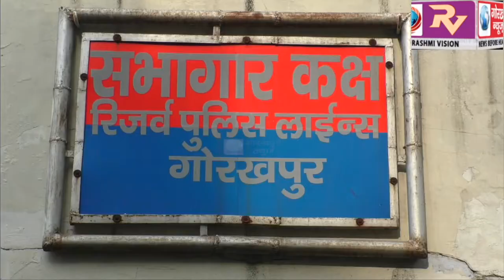ऑपरेशन बज्र के तहत पुलिस ने चार दिनों में गिरफ्तार किए 75 वांछित अपराधी ,एसपी सिटी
ऑपरेशन बज्र के तहत पुलिस ने चार दिनों में गिरफ्तार किए 75 वांछित अपराधी ,एसपी सिटी ने कहा गिरफ्तार अभियुक्त  लूट ,हत्या जैसी संगीन अपराधों में थे शामिल ,हुई गिरफ्तारी